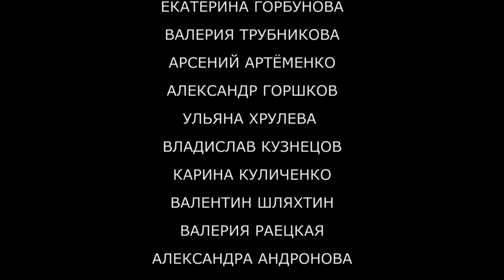Фильм ЧЕЙ РЮКЗАК.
Фильм "ЧЕЙ РЮКЗАК" снят в рамках  профильной смены по направлению «Медиа»: «Солнечный парус». Это учебная работа, в которой практически всё ребята делали сами. Прекрасные, увлеченные и талантливые подростки работали в одной команде. Вместе придумали сценарий, провели кастинг, прорепетировали и сняли короткометражный фильм "Чей рюкзак".
Спасибо организаторам за такую смену, возможность познакомиться с новыми людьми и поделиться опытом.